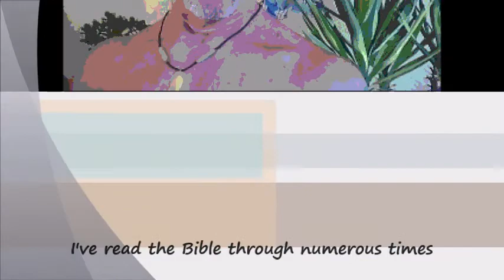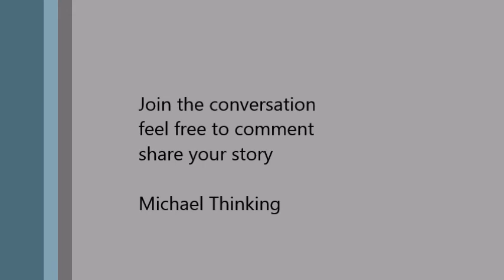Inerrant Scripture: A Deconversion Tale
Michael Thinking here.
Why, after many years as a Bible believing fundamentalist Christian did I reject the claims of faith and my Church?
It was the crumble in the inerrant inspired  scriptures that put the final "nail in the coffin" of faith.

See my BLOG at ethosofreason.com  for more.